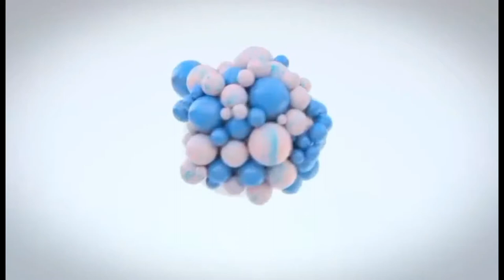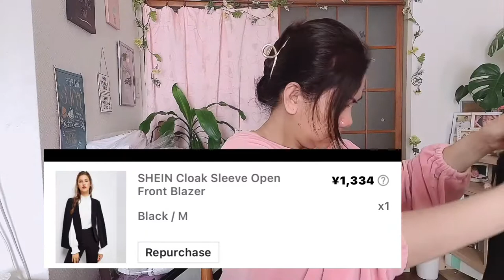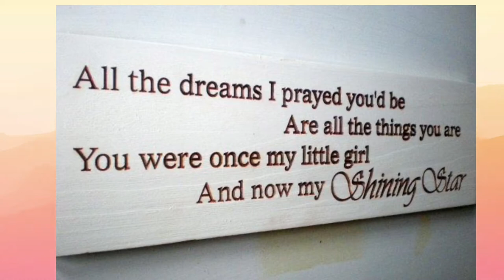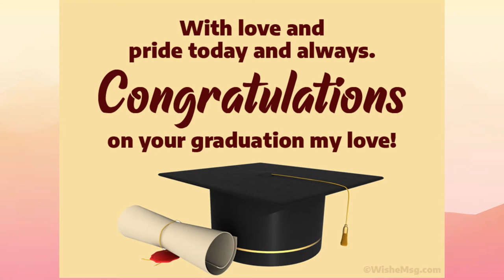YES,SHEIN DOES SHIP TO JAPAN +MY DAUGHTER'S GRADUATION DAY by Hazels Vlog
Here in japan March is the month where most kindergarten/schoo#graduation ceremonies are done usually from mid to end since April is when Japan’s fiscal year begins.

This year, my only daughter is graduating from junior high school. And here in Japan, parents who attend the ceremonies wear their best outfits that follow to the traditional Japanese dresscode just like in weddings and funerals. However, muted colors are ideal for Japanese moms during graduation. This is because bright and pastel colors are worn during entrance ceremonies in April which is also, coincidentally, the time for cherry blossoms blooming with the feeling that spring has truly arrived.

As a Filipina mom, who has lived here in Japan for quite a time, I have learned to adapt to these cultural traditions. This is primarily the reason why I chose to wear a black dress that I bought from the shop where I also work. I have also paired the dress with a coat that I got from the online fashion shop Shein.

Yes. Shein does ship to Japan. It was my first time to shop from this onlinestore since it has good feedbacks from the customers and accordingly products are inexpensive and with high quality. Shein is a China-based company that is popular to young people and to Japanesse fashion enthusiasts.